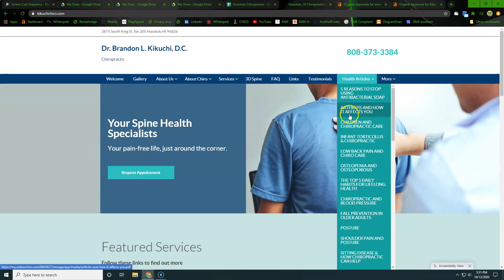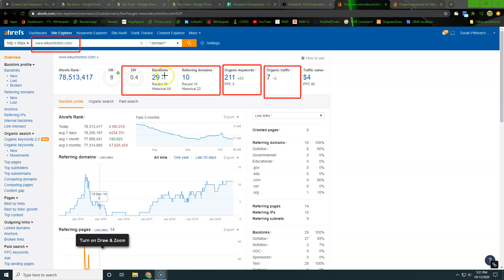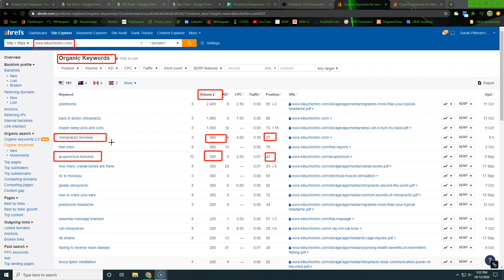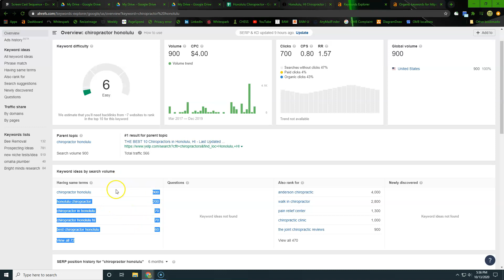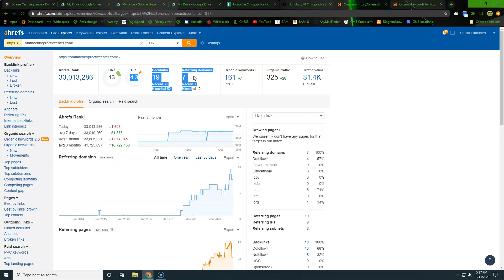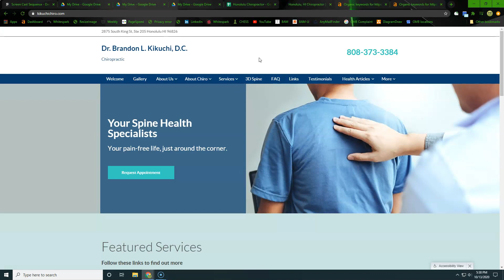Kikuchi Chiropractor Is getting the short end of the island!